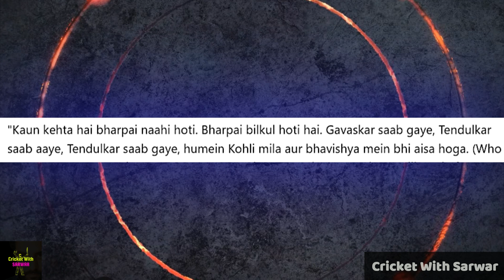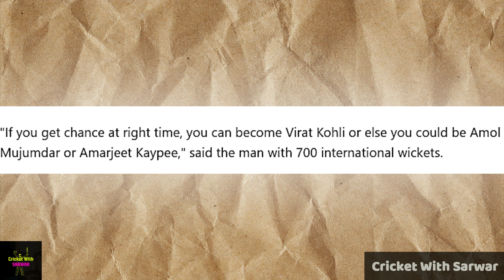"Virat ki jagah dusra aayega..." 😲 Harbhajan Singh Huge Statement on Virat Kohli 😱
india vs new zealand test match 2024 highlights
india vs new zealand 2nd test match 2024 highlights
india vs new zealand live match today
india vs new zealand test match 2024 highlights day 3
india vs new zealand world cup 2023
india vs new zealand test match 2024 highlights day 1
india vs new zealand live test match
india vs new zealand test match
india vs new zealand test match 2024
india vs new zealand test highlights